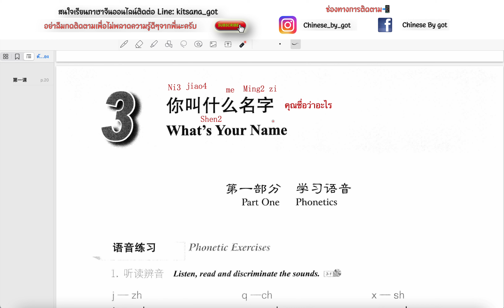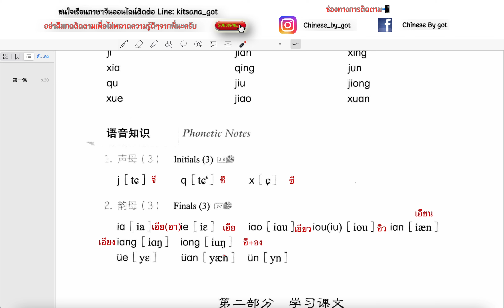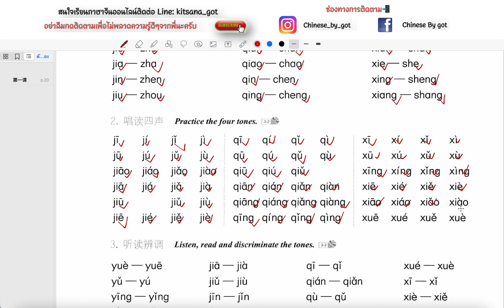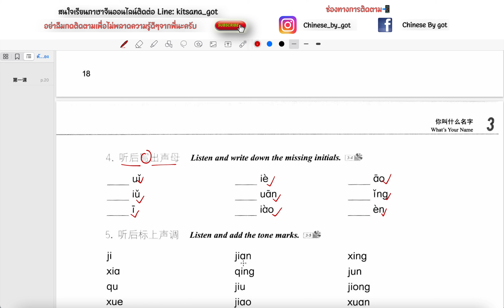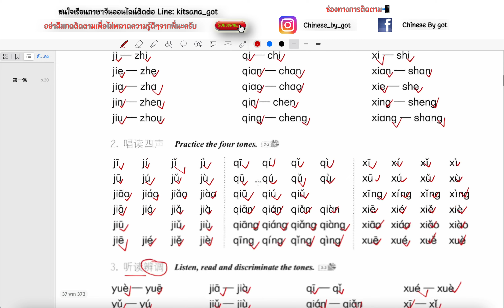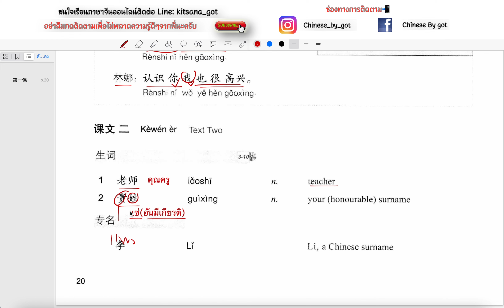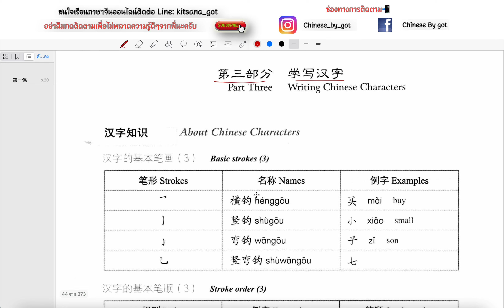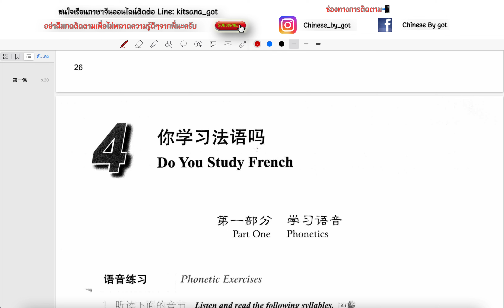发展汉语—初级综合1 บทที่ 3 你叫什么名字 / fazhan hanyu เล่ม 1 มีเอกสาร PDF ให้โหลดฟรี (ผู้เริ่มเรียนภาษาจีน)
สนใจเรียนพิเศษออนไลน์ตัวต่อตัวแอดไลน์ : kitsana_got

ไฟล์หนังสือ 发展汉语——初级综合